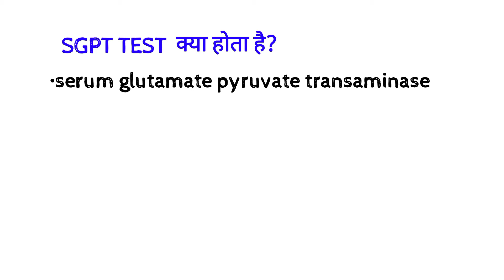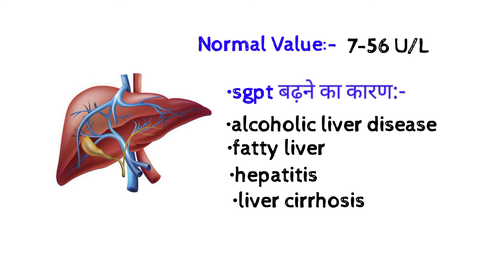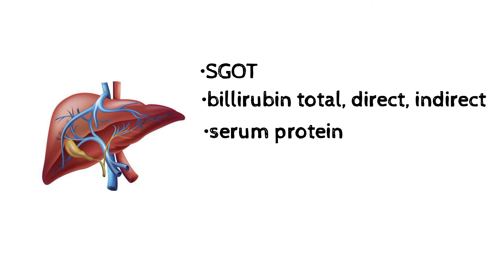SGPT | SGPT blood test क्या होता है | sgpt क्यों बढ़ जाता है | ALT TEST | sgpt normal range